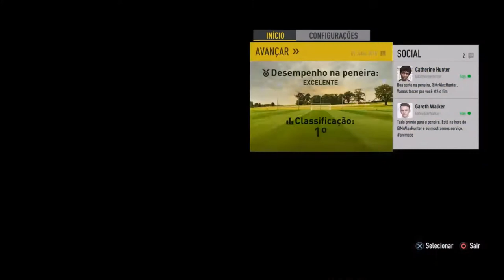FIFA 2017 A JORNADA CONSEGUIMOS NOSSO PRIMEIRO TIME #3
FIFA 2017 A JORNADA   QUANDO TUDO COMEÇOU #1

Nova série no canal espero que curtam nossa jornada ! vamos até o fim com Alex Hunter para ver o que vai dar

episodio # 3

GUILHERME PRODUCTIONS

PRO RACE TV POR QUE SEU TREINO COMEÇA AQUI